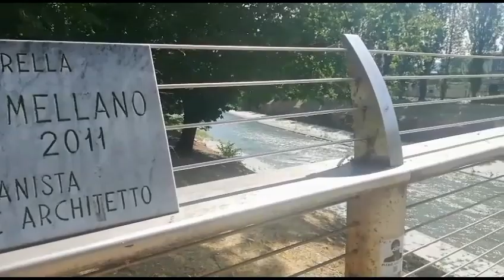Walk with me 7 km | Visita al Campus Einaudi, scarpa rotta e primo incidente in auto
Walk with me: Passeggiata di 7 km a Torino!
Visitiamo il campus Luigi Einaudi dopo 7 anni dalla mia laurea, mi si è rotta una scarpa durante la passeggiata (🤣) e vi mostro dove ho fatto il mio primo incidente in macchina con il foglio rosa (😱)

Spero vi piaccia e vi faccia un po' di compagnia ❤️